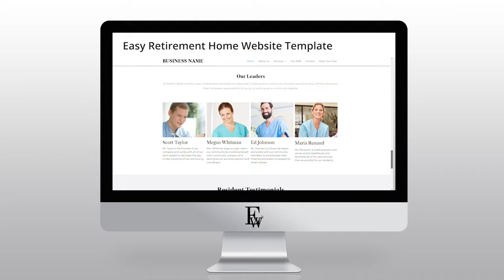Easy Retirement Home Website Template 2023 | Easy Websites™ Tour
Welcome. In this video we’re showcasing our Easy Retirement Home Website Template that could be the perfect solution for your Retirement Home business.

Websites available:

Auto
Education
Fitness
Home Cleaning
Home Improvements
Hospitality
I.T.